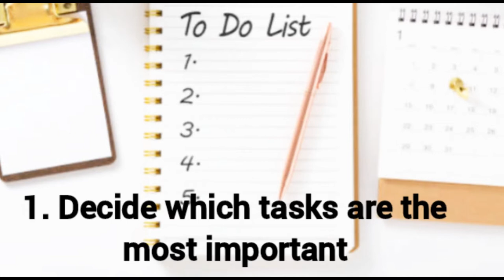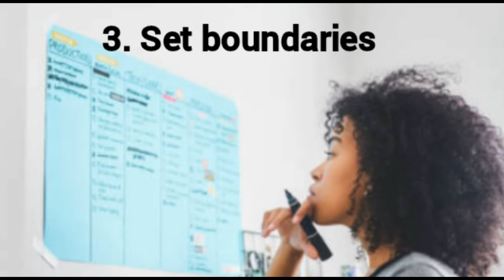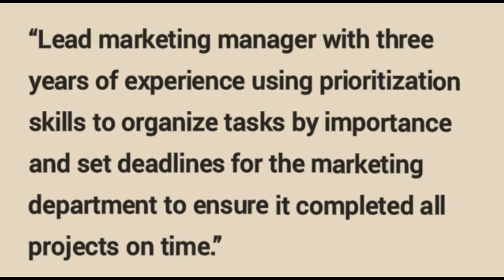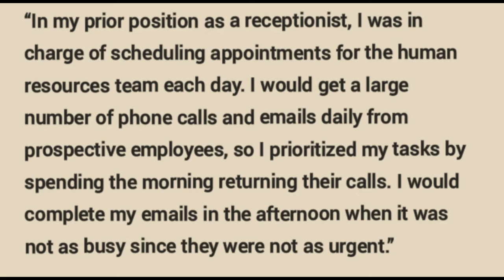What is Prioritizing skill || How to Prioritize better || Prioritizing skills for professionals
prioritizing skill
prioritizing skill on resume
example of prioritizing skill for resume
prioritizing skill sets
prioritization techniques
tools for prioritizing tasks
how to prioritize tasks in the workplace
how to improve time management skills for students
priority list examples
time management skills in the workplace
improve time management goal
prioritization skills examples
skills for resume
time management skills resume sentence
time management skills for students
time management skills for employees
prioritization skills
organisational and time management skills selection criteria examples
how do you handle multiple tasks and priorities interview question
time management skills meaning
how to improve time management skills
what is time management skills
prioritizing skills examples
prioritization techniques
prioritizing tasks worksheet
prioritizing skills resume
prioritization skills definition
prioritizing tasks meaning
prioritizing tasks and time management